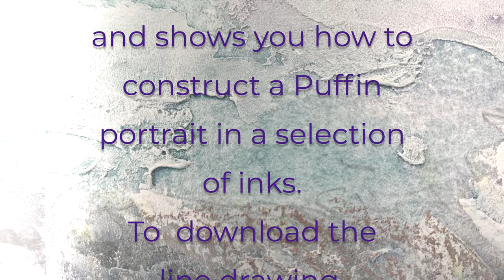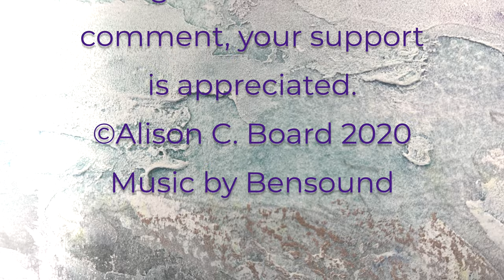Technique Tuesday Puffin for Beginners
A FREE Tutorial to help with a little distraction during these challenging times.

Live Tutorials will also be available during this time, aimed at all abilities and a great way to continue socialising. Click on  'Live Tutorials' in the menu of Alison's website. Stay Safe and Keep Painting.